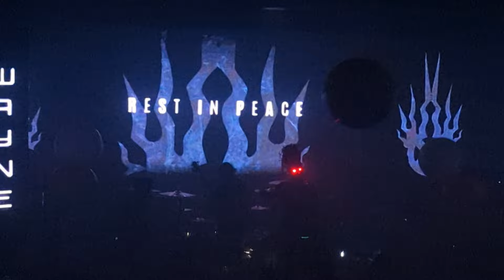Static X May 13, 2024 Great Falls , Mt Newberry Full Show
Setlist: Intro.                                                                               Hollow                                                                                          Terminator Oscillator.                                                              Love Dump.                                                                                   Sweat of the Bud.                                                                      Wisconsin Death Trip.                                                            Fix.                                                                                               Bled For Days.                                                                            Black and White.                                                                  Zombie.                                                                                       Get to the Gone.                                                                          I Am.                                                                                             Cold.                                                                                             I'm With Stupid.                                                                           Push it
I'm